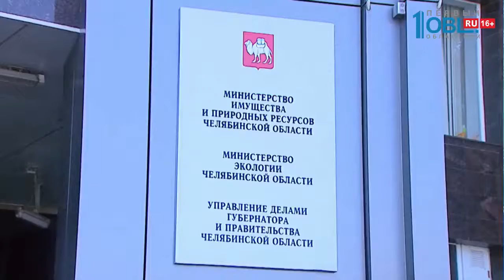Львицу и питонов нашли запертыми в машине в Челябинске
Молодую львицу, двух питонов и двух пуделей нашли запертыми в машине во дворе Челябинска. Звери просидели в салоне иномарки около полутора недель! Четвероногие — в клетках, а змеи и вовсе в мешках.

Таждин Давои с друзьями первыми заподозрили, что на парковке возле дома творится что-то неладное, услышав странные звуки, похожие на вой и львиный рык. Интуиция парней не подвела. В багажнике авто обнаружили львицу. Она долго не может утолить жажду, приходится несколько раз подливать воду в чашку. Возле машины собрались жители, приехали зоозащитники и министр экологии Сергей Лихачев. Операция по спасению львицы, питонов и пуделей началась ночью.

С приездом полиции и общественников нашелся и хозяин. Заявил: он артист цирка, животных везет в Казахстан, а в Челябинске ждет разрешающих документов. Но ждать зоозащитники не стали. Машину эвакуировали, а животных отвезли в приют Карена Даллакяна. Хозяин зверей утверждает, что животные чувствуют себя хорошо. И от голода и жажды не страдали.

Хозяина зверей пригласили в министерство экологии показать все документы. Владелец львицы и питонов Сергей Добровольский утверждает, что все справки у него есть, но специалисты минэкологии считают иначе. Ветеринарных справок на питонов нет.

«Животные здоровы, но они завезлись на территорию области без ветеринарных сопроводительных документов. То есть без разрешения», — отметила старший госинспектор министерства сельского хозяйства Челябинской области Наталья Кользина.

Министр экологии Серегй Лихачев, который вместе с зоозащитниками прибыл на место ЧП, уверен: если бы накануне ночью стояла жара, животные бы не выжили.

«Министерство это дело контролирует, но мы передадим документы в минсельхоз, потому что там находятся ветеринарные службы. Мы сможем отдать животных только тогда, когда будем иметь полный пакет документов», — пояснил министр экологии Челябинской области Сергей Лихачев.

Животные пока будут находиться в приюте. На шокирующую историю уже отреагировали в Государственной Думе. Председатель комитета по экологии, инициатор закона об ответственности за жесткокое обращение с животными Владимир Бурматов обратился в полицию.

«На сегодняшний день законодательством предусмотрено до 5 лет лишения свободы за жестокое обращение с животными. И мы направили запрос с просьбой проверить ситуацию: не является ли она фактом жестокого обращения с животными», — заявил депутат Госдумы Владимир Бурматов.

Добавим, что сейчас в Госдуме разрабатывают новый закон. Он запретит содержать диких животных в неподобающих условиях. Например, в квартирах и на дачах. А также обяжет владельцев таких зверей регистрировать их. В первом чтении рассмотреть проект планируют 3 июля.